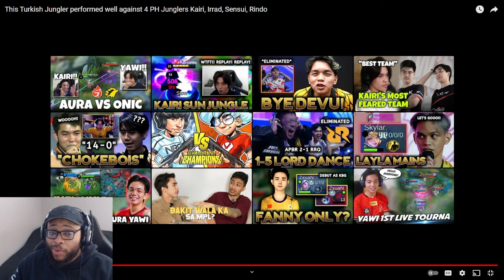Ask VeLL Reacts This Turkish Jungler perform well against 4 PH Junglers Kairi, Irrad, Sensui, Rindo